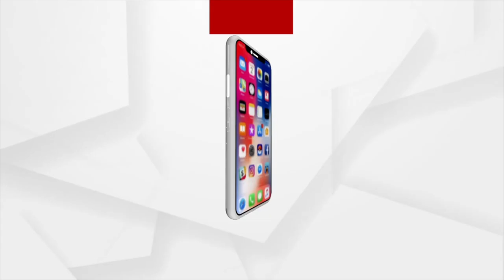ଲଗାଣ ବର୍ଷା ଫଳରେ ଭାଙ୍ଗିଲା ବ୍ରିଜ୍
ଲଗାଣ ବର୍ଷା ଫଳରେ ଭାଙ୍ଗିଲା ବ୍ରିଜ୍ଓ
ଡ଼ିଶା ଉପକୂଳରେ ସୃଷ୍ଟ ଲଘୁଚାପ ଅବପାତରେ ପରିଣତ ।